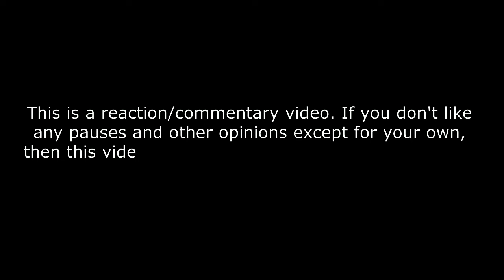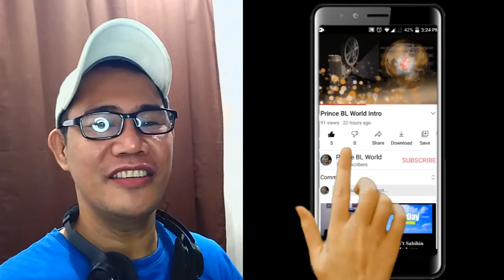Number_i 平野紫耀 Sho Hirano - TikTokライブ配信 REACTION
【平野紫耀】TikTokライブ配信♡平野君ダイジェスト※テロップ入り【Number_i TOBE IMP. 岸優太 神宮寺勇太 北山宏光 三宅健 】